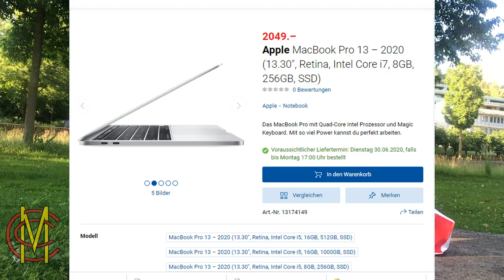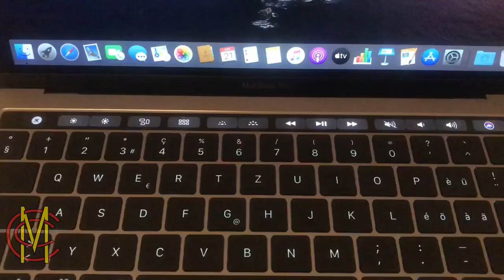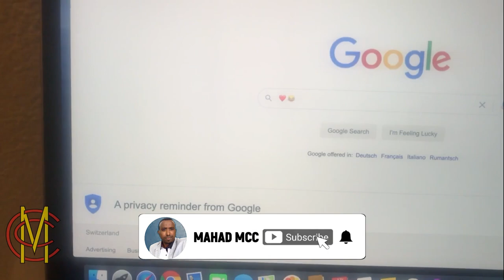Muqdisho oo Macbook pro 13 2020 Lakenay Unboxing Macbook pro 13 Mahad Mcc oo sharaxaya Apple Somalia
Muqdisho oo Macbook pro 13 2020 Lakenay Unboxing Macbook pro 13 Mahad Mcc oo inoo sharaxaya Apple Authorized Distributor Somalia u doono waa ku diyaar apple_somalia Xamar weyne